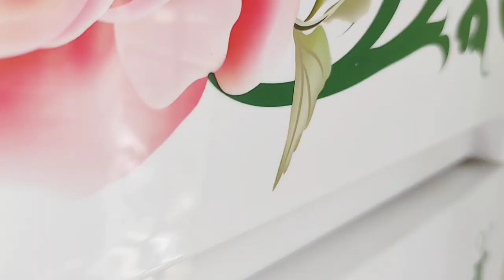জানবাচ্ছার জন্য মাম্মি;বাপ্পি কি উপহার নিয়ে এসেছে?আমি অনেক খুশি আলহামদুলিল্লাহ